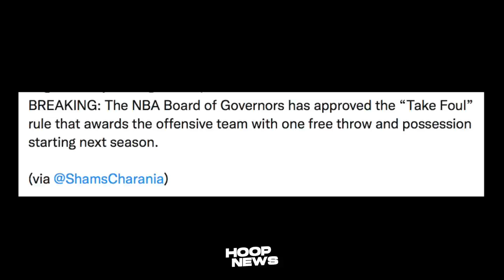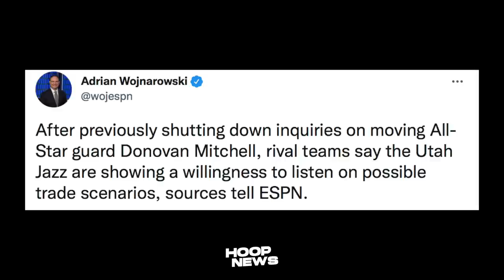Lagot Si KD! Adam Silver Hindi Gusto Ang Trade Request! Jazz Balak I-Trade Si Donovan! NBA New Rule!